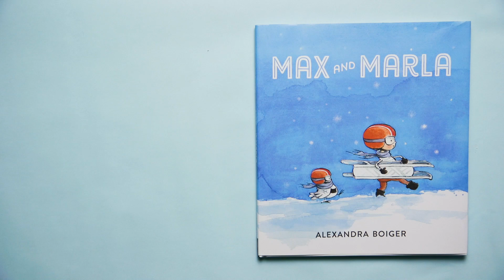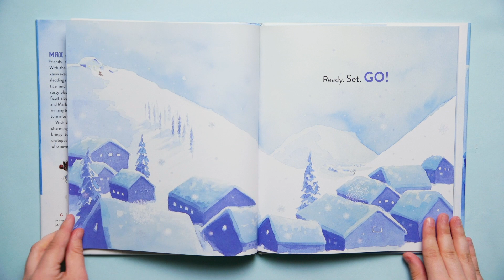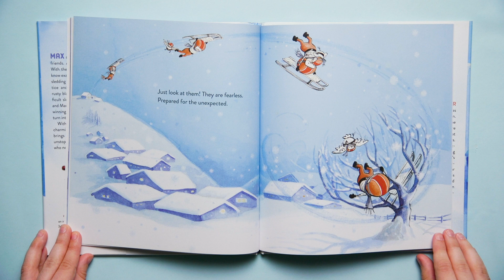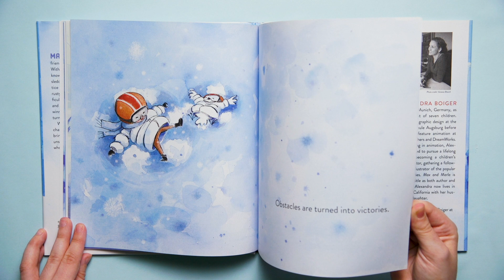Max and Marla | Read Aloud Flip-Along Book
Max and Marla are best friends. And aspiring Olympians! With their eyes on the prize, they know exactly what it’ll take to reach sledding success: preparation, practice and perseverance.